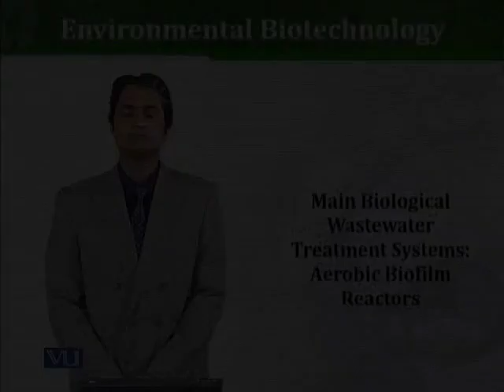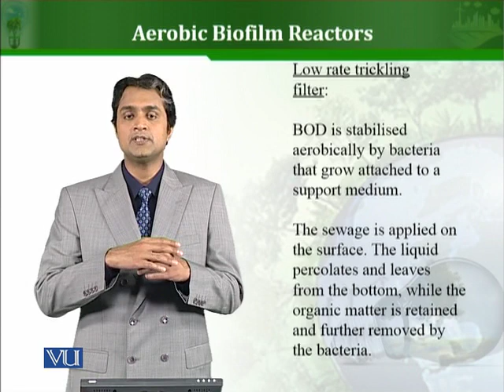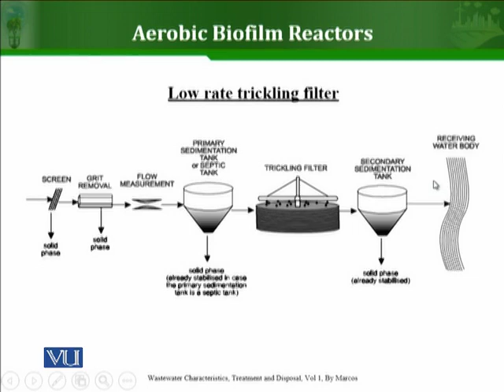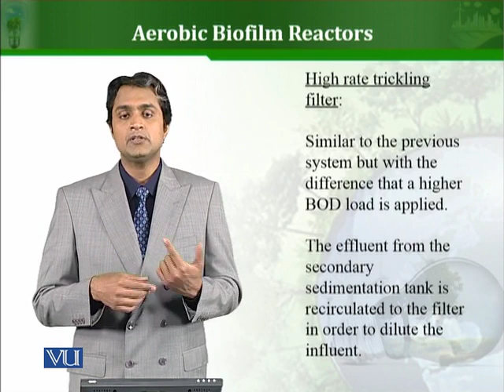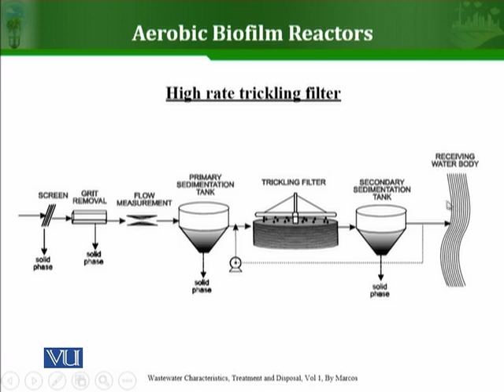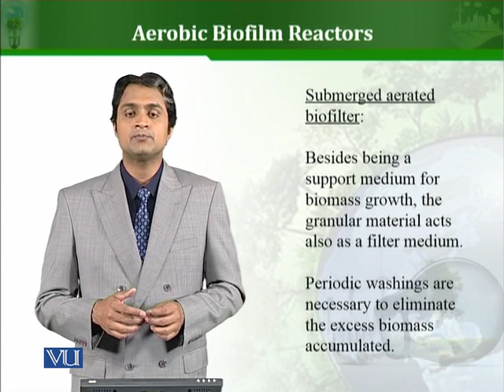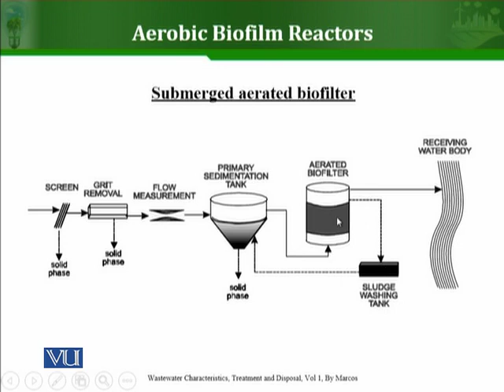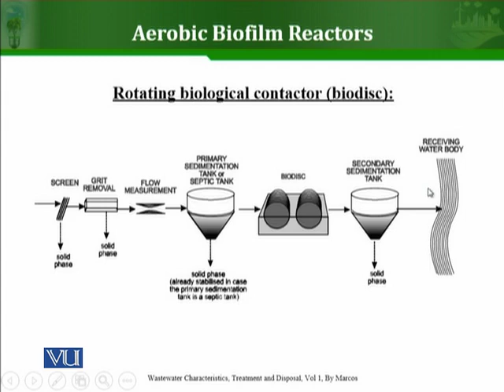BT503_Topic088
88. Main Biological Wastewater Treatment Systems Aerobic Biofilm Reactors